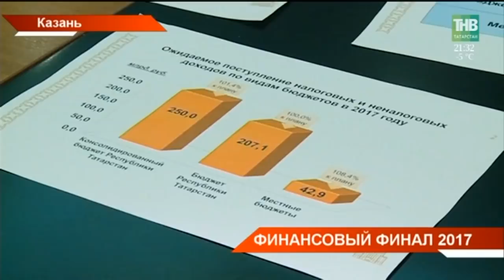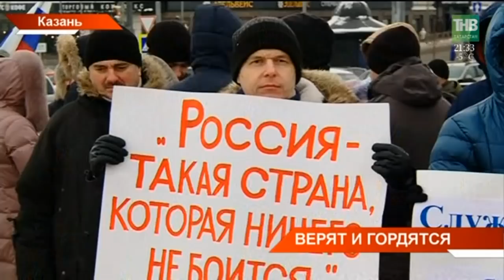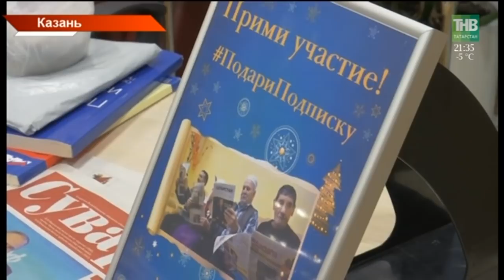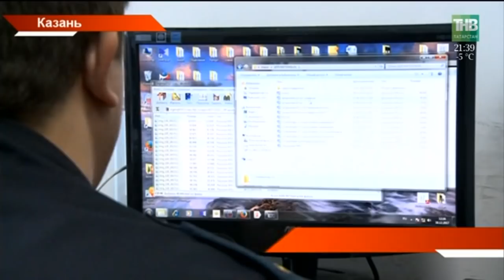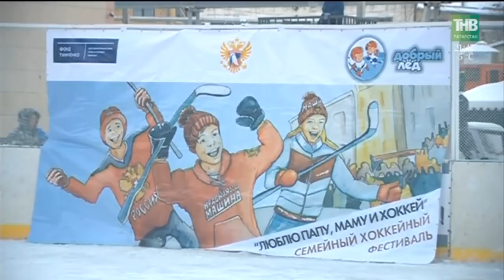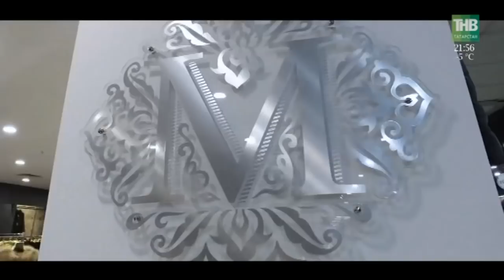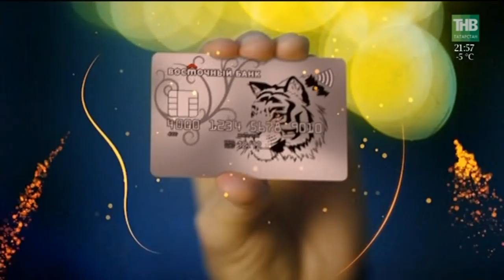Новости в субботу 16/12/17 ТНВ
→ Новые поощрения для успешных регионов пообещал в Казани министр финансов России. Как заявил Антон Силуанов, субъектам будут возвращаться часть средств от прироста налога прибыль. С таким расчётом деньги может получить и Татарстан. Как отметили сегодня на совместной коллегии финансовых, налоговых и казначейских органов - год для республики сложился положительно. Чего ждать дальше?
→ Центр Казани сегодня окрасился в цвета российского триколора. Служим Отечеству, гордимся Родиной, верим Путину. С такими плакатами более трёхсот человек сегодня вышли на митинг в поддержку Владимира Путина. Военнослужащие, ветераны и просто горожане. Все они за силу, мощь и авторитет страны.
→ В кардиологических отделениях Казани наплыв пациентов. Большинство с осложнениями. Они попросту упустили момент, когда нужно было вызвать скорую. Ситуацию усугубляет неустойчивая погода и тяжелая одежда – это нагрузка для сердечников. На какие симптомы нужно обратить внимание, чтобы сердце не замерло?
→ Дёшево и сердито. Жительницу столицы обманули с ремонтом. Всего за 25 тысяч рублей женщине обещали новый балкон, но в итоге это выявило нового мошенника. Целых полгода "якобы строитель" прикрывался фиктивной строительной фирмой, собирал деньги на ремонт и исчезал. Пока его не поймала казанская полиция. Мы продолжаем рубрику "Разрешите поблагодарить". Как мошенника выводили на чистую воду?
→ Голос природы! Легенда российского телевидения и известный защитник экологии Николай Дроздов в Казани. Сегодня он посетил единственный в республике экологический класс. С его учениками-первоклашками главный зоолог страны поговорил на совсем недетские темы. Что интересует юных защитников природы?
→ Большой хоккей вернулся во двор. Юных чемпионов теперь вновь будут воспитывать на открытых площадках. Высокогорский район принимал сегодня один из массовых хоккейных фестивалей в России. Более 50 команд, около 200 участников вышли на лёд школьных коробок. Почему советская система хоккея до сих пор актуальна?
→ Сосны крымские, ели марийские и татарстанские. В Казани открылись елочные базары. Цены на хвойные – от четырёхсот рублей и до нескольких тысяч. Можно ли самому срубить дерево и где найти настоящий символ Нового года?
→ Сказка начинается! Сегодня на Кремлёвской набережной открыли Новогодний городок. В отличии от прошлого года, здесь пока не залит каток, но Дед Мороз уже распахнул двери своей резиденции. Каких ждать сюрпризов казанцам и гостям?

Координаты:
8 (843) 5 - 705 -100

Таяну ноктасы. В эфире: пн, вт, ср, чт - 19:00

Вечерняя игра. В эфире: пн, вт, ср, чт - 22:10

7 дней. В эфире: вс - 19:30, 21:30